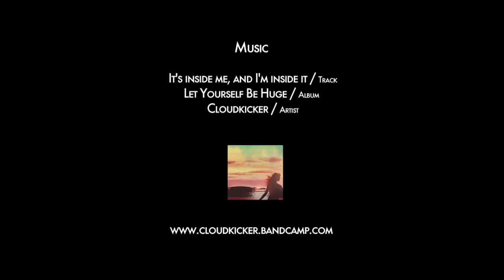Feldberg_Session_05022012_Freeski_FollowsWithFelix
version for Jan